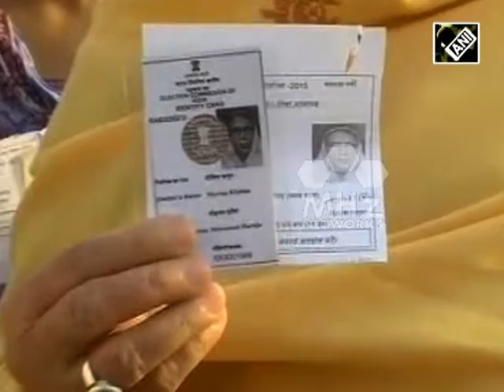India’s Bihar votes on third phase of provincial polls (Oct 28, 2015)